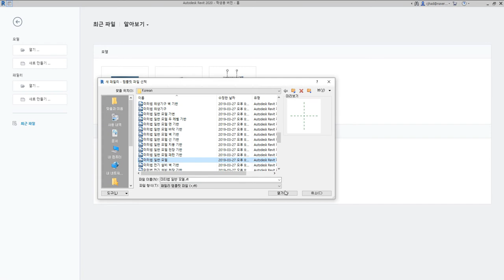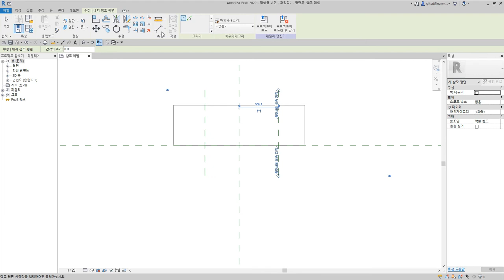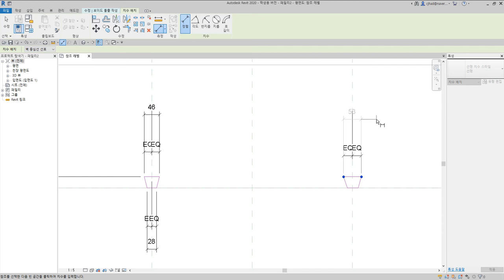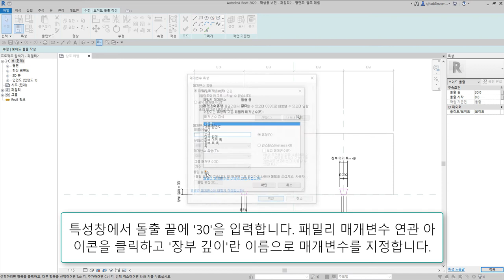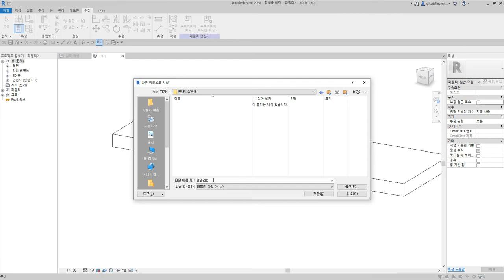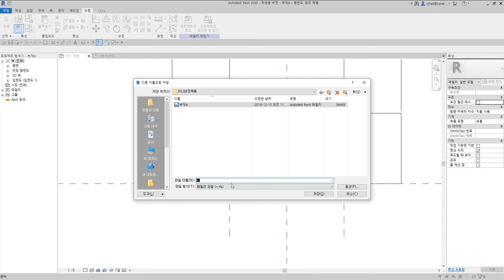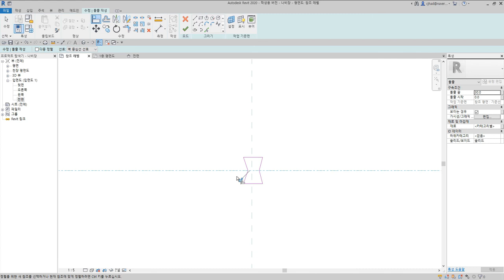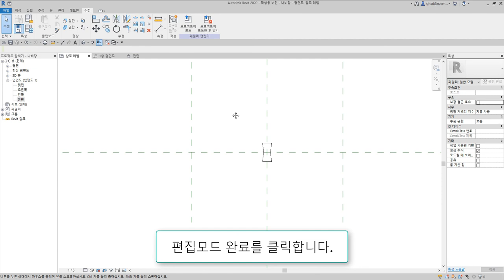80)나비장쪽매_Revit으로 재구성한 한옥 결구법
나비장쪽매는 널의 상면에 반쪽 나비장 홈을 파서 두 널을 맞대고, 별도의 나비장으로 연결하는 쪽매방식

 - 턱이음 : 반턱이음, 갈퀴이음
 - 엇걸이이음 : 엇걸이이음, 엇걸이빗턱이음, 엇걸이촉이음, 엇걸이홈이음
 - 빗이음 : 빗이음, 엇빗이음, 빗턱이음, 빗걸이이음, 엇턱이음, 반턱빗이음
 - 은장이음 : 나비장이음, 자촉이음, 도투마리 은장이음
 - 촉이음 : 촉이음

 - 턱맞춤 : 반턱맞춤, 반턱연귀맞춤, 삼분턱맞춤, 양걸침턱맞춤, 외걸침턱맞춤, 어깨빗따기맞춤, 새부리따기맞춤
 - 숭어턱맞춤 : 숭어턱맞춤
 - 촉맞춤 : 촉맞춤

 - 턱쪽매 : 반턱쪽매, 빗쪽매, 오늬쪽매
 - 혀쪽매 : 제혀쪽매, 딴혀쪽매, 양제혀쪽매, 턱제혀쪽매
 - 은장쪽매 : 나비장쪽매, 거멀띠장쪽매, 틈막이대쪽매, 은살대꽂기